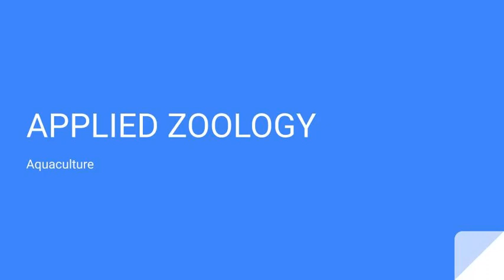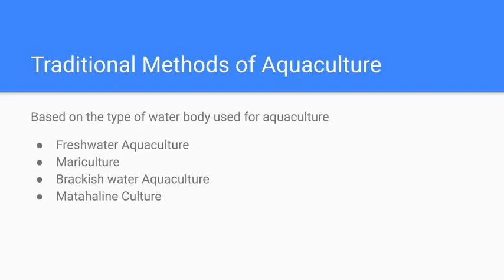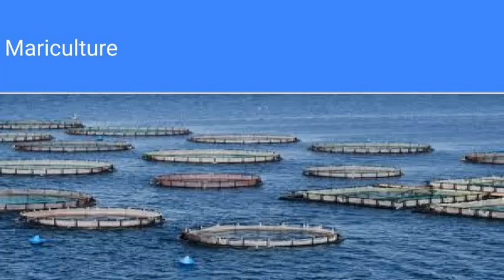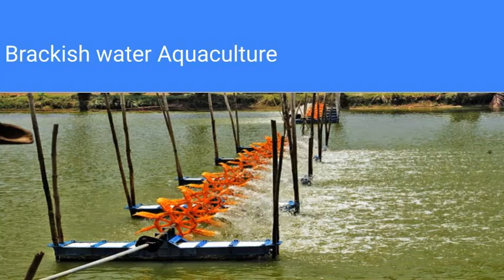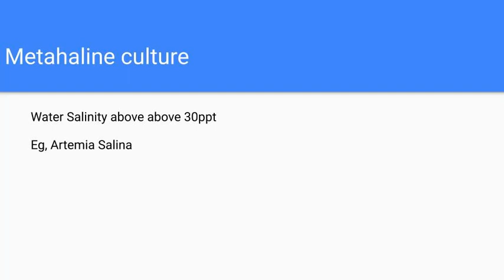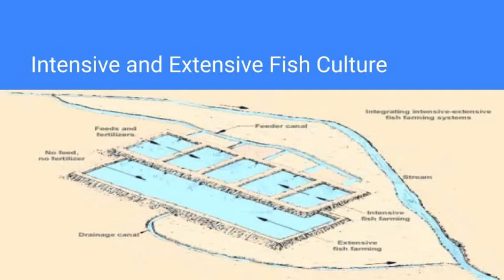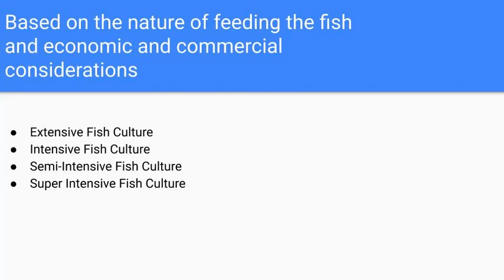Aquaculture - Lecture 1 | Traditional methods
Aquaculture:
Traditional methods of aquaculture